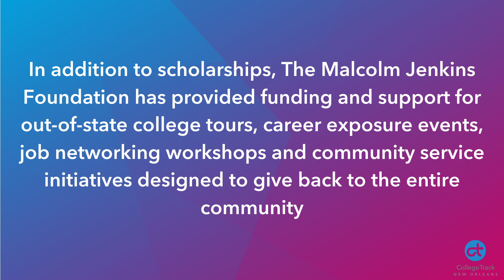College Track: Thank you Malcolm Jenkins - TMJF